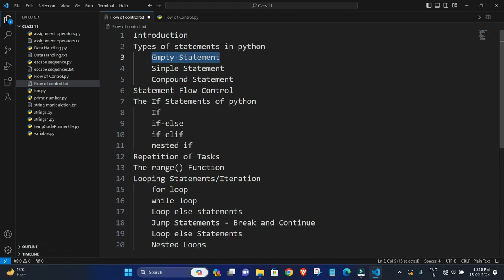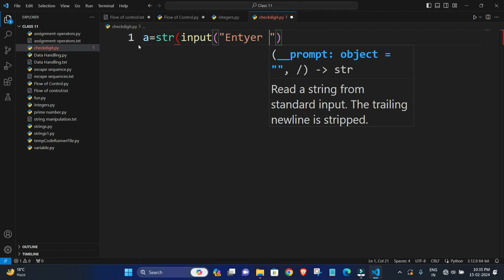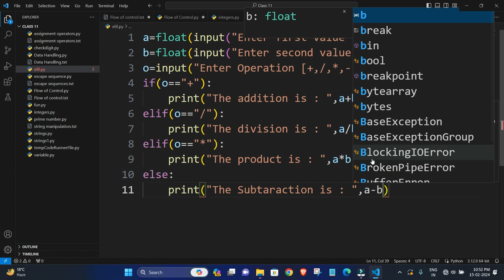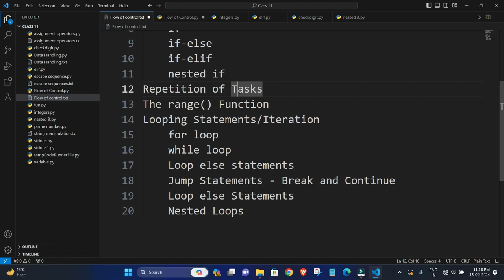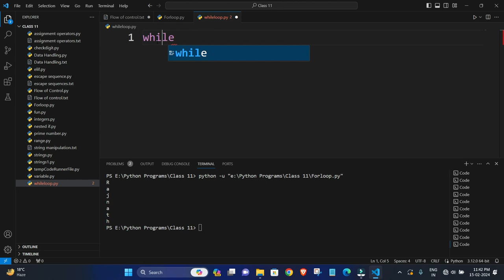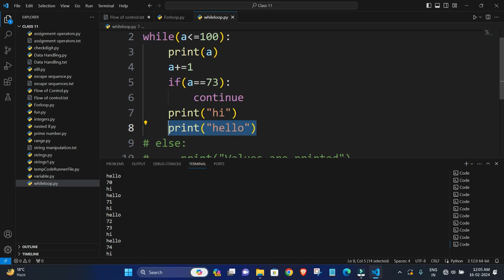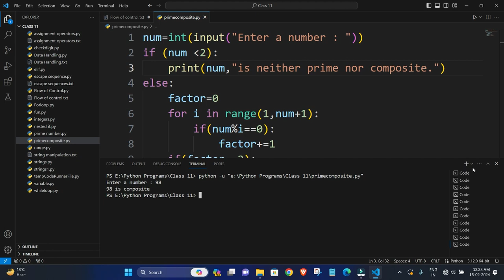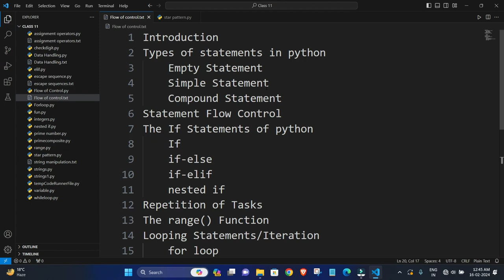Flow of Control | If Else and Loops in Python | Class 11 CBSE | in One Shot | Rajnath Prasad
00:00:00 Intro
00:01:17 Types of Statements in Python
00:07:15 Statement Flow Control
00:11:50 If Statements
00:48:17 Repetition of Tasks
00:50:00 range() Function
00:57:26 Looping Statements
01:22:58 Prime or Composite Program
01:39:13 Star Pattern
01:50:12 Bye